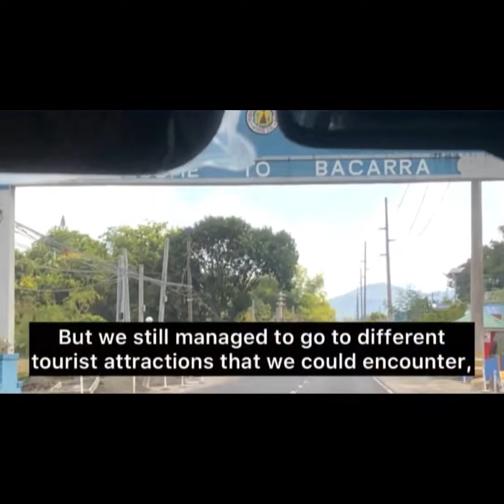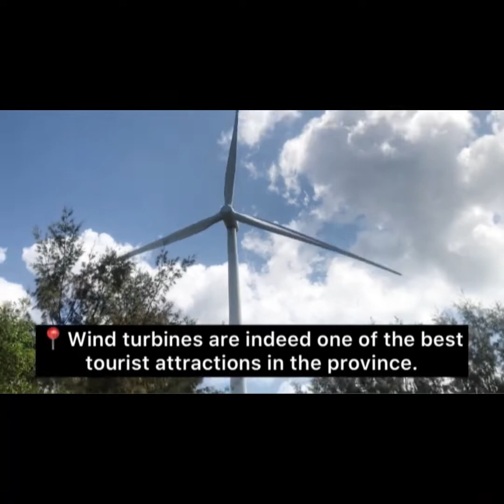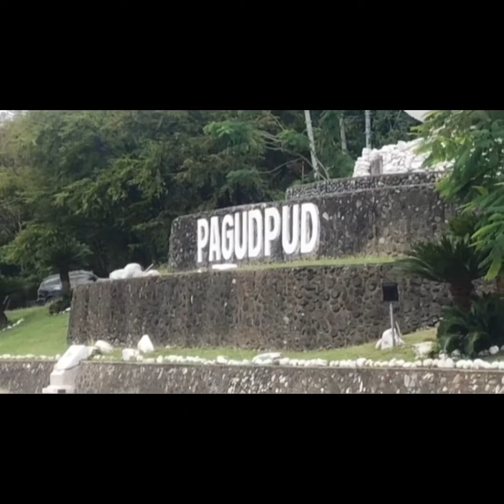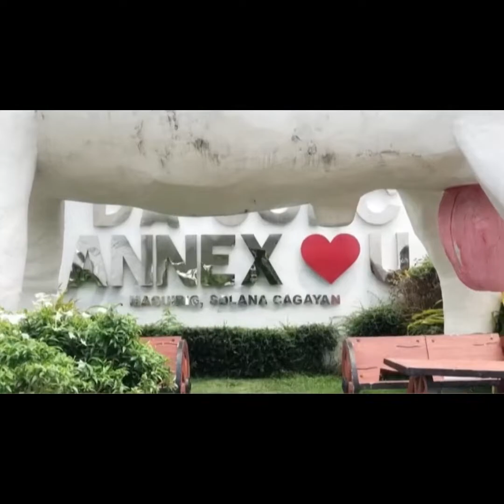Nature Vibes | A Quick Travel In The North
Welcome to my 1ST vlog! 😊😇

Musics Used:

Musician: @iksonmusic

Musician: @iksonmusic

Musician: @iksonmusic

Musician: @iksonmusic

Musician: @iksonmusic

Musician: @iksonmusic

Musician: @iksonmusic

Musician: @iksonmusic